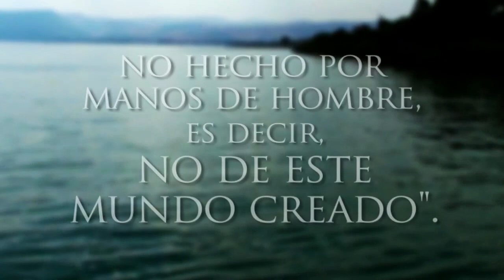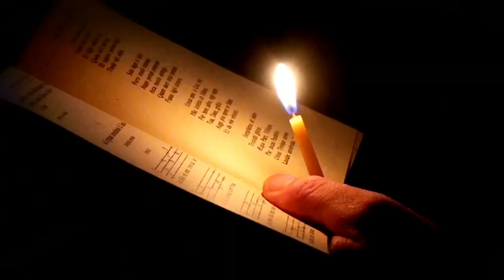Santísimo Cuerpo y Sangre de Cristo (B)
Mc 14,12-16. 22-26